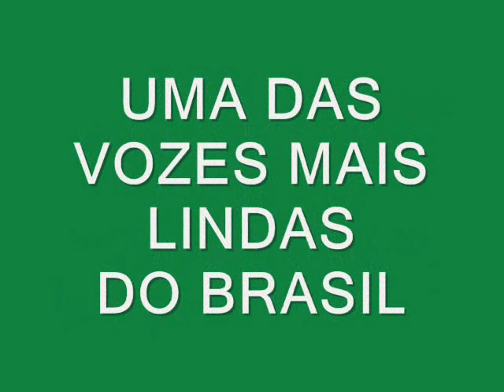CLÁUDIA TELLES - FIM DE TARDE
O MELHOR DO FLASH BACK